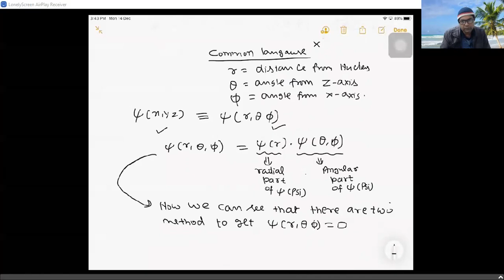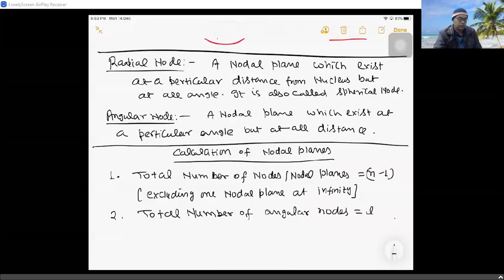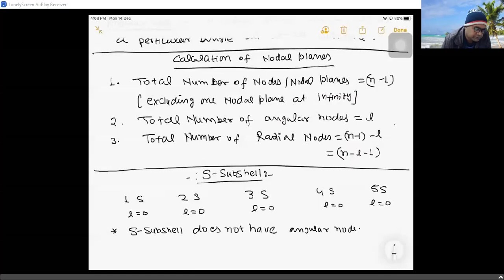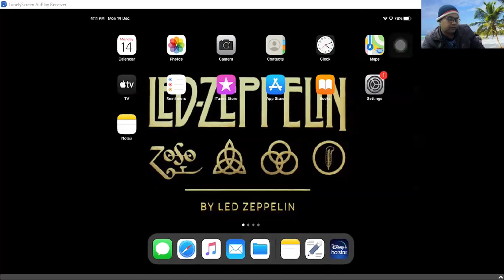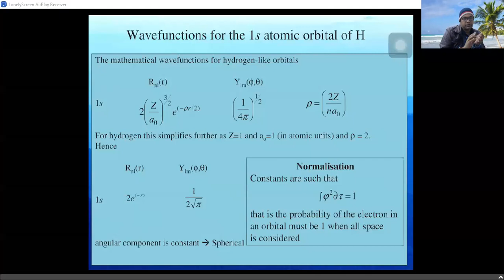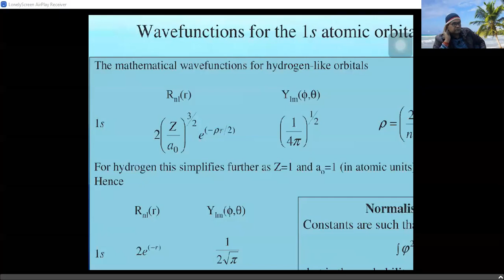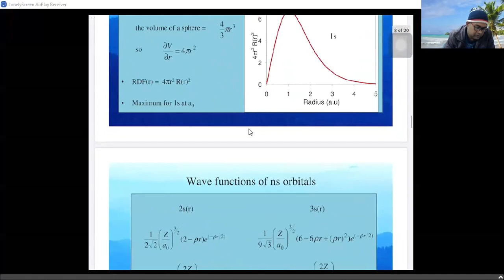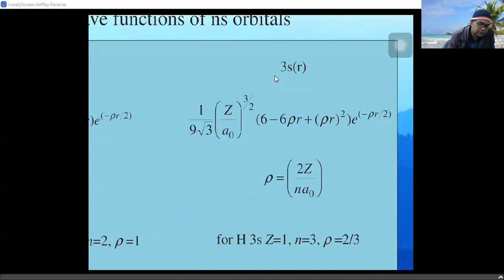Atomic Structure Lecture-19